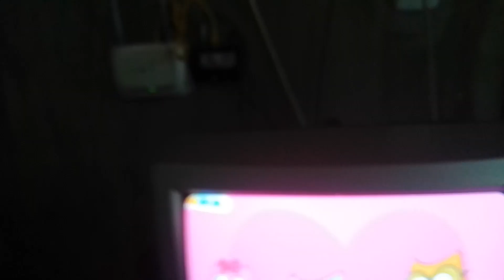Bubu and the Little Owls Intro in Brazilian Portuguese🇧🇷